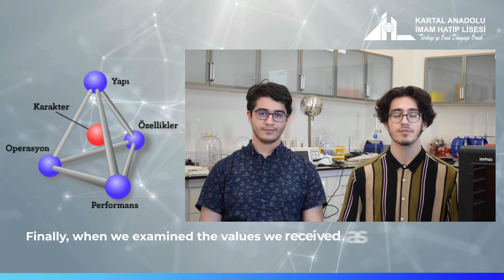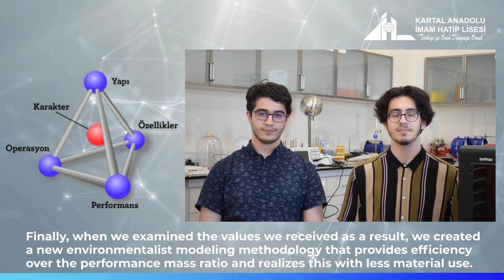Fraktal Yapılara Benzetimle Tasarlanan Üç Boyutlu Yapıların Analizi - Proje Tanıtımı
"TÜBİTAK 52. Lise Öğrencileri Araştırma Yarışması" Fizik alanında teşvik ödülü kazanan Hüseyin Sinan Keleştemur ve Mehmet Burak Akel projelerini tanıttı.